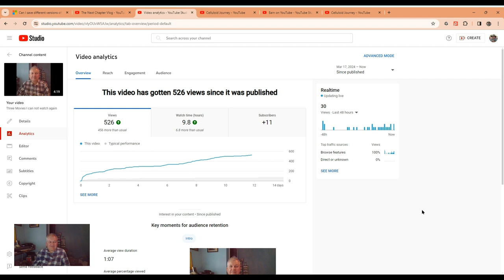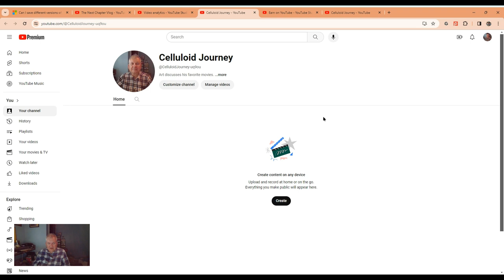Special announcement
Art has a special announcement on a new YouTube channel he is starting.  He hopes you will join him in a Celluloid Journey